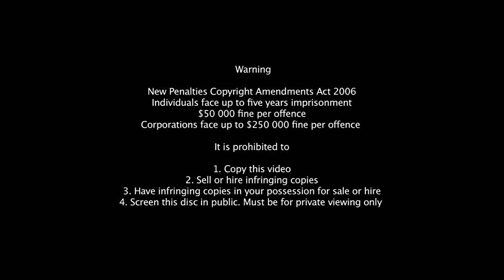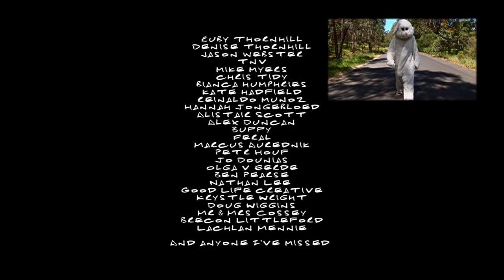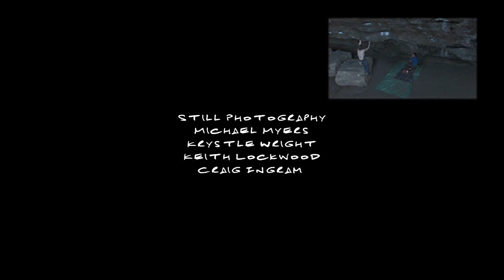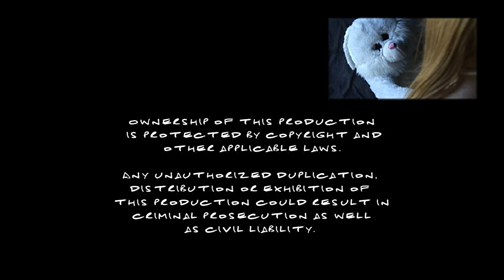Insane Rock Climbing Full Length Feature! | SMITTEN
Watch this full length, insane, rock climbing documentary starring some of the best professionals on the planet! Including Lee Casey, Ben Casey, Zac Ventrees, James Kassay to name a few!